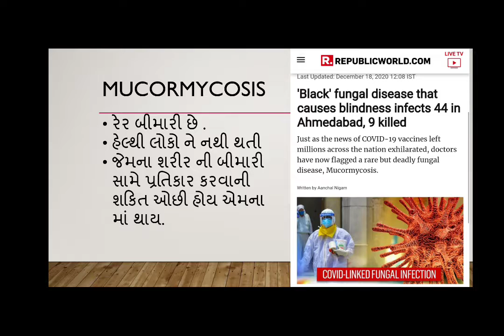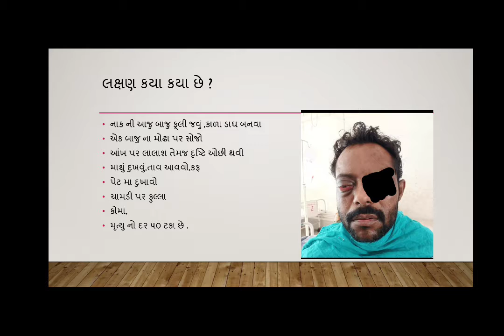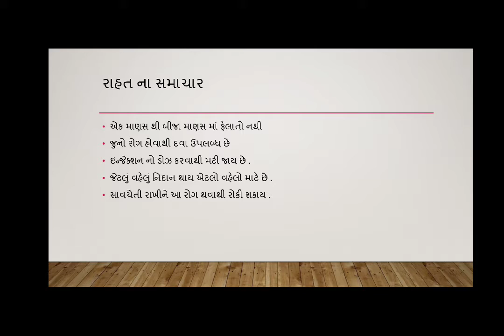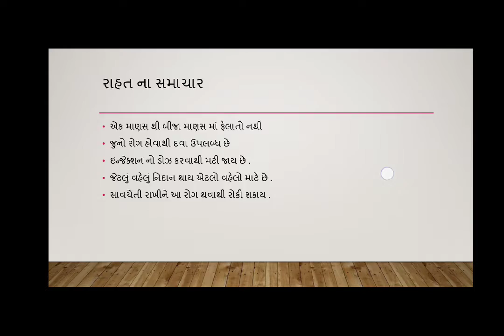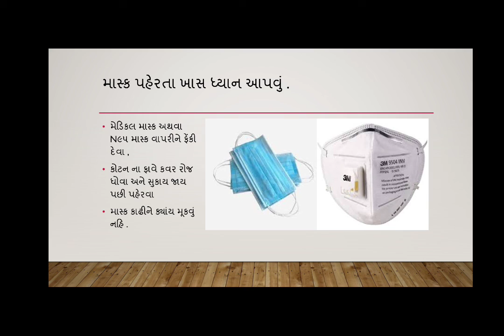mucormycosis - બીજી મહામારી ? શું છે કોરોના માંથી સાજા થયેલા લોકો માં આવતી આ બીમારી ?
અમદાવાદ માં આ બીમારીના ૪૪ કેસ ૧૮ તારીખ સુધી માં નોંધાયેલા ...

બીમારી થી બચવાના ઉપાય અને લક્ષણ આ વીડિયો માં છે